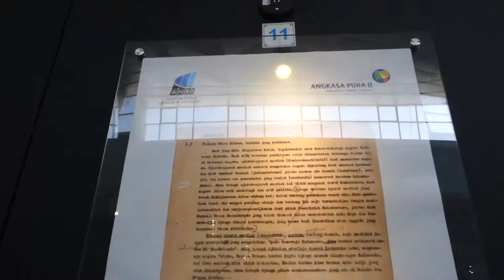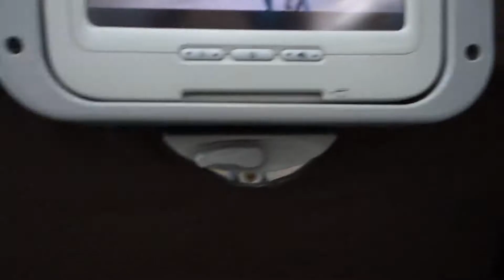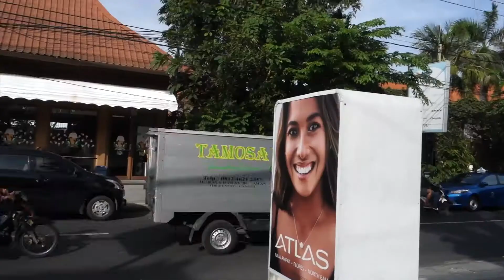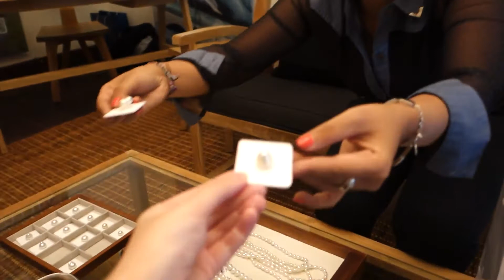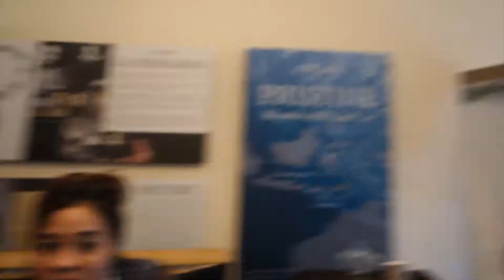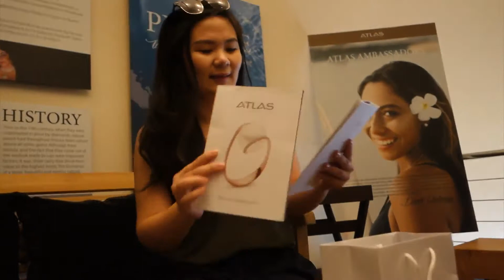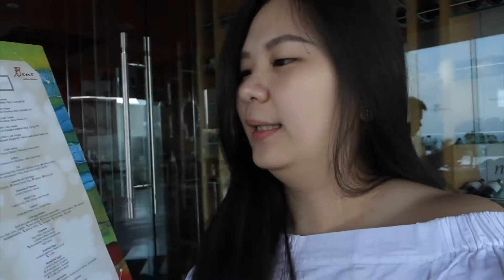Jend's VLOG : ATLAS PEARLS x SHERATON KUTA BALI